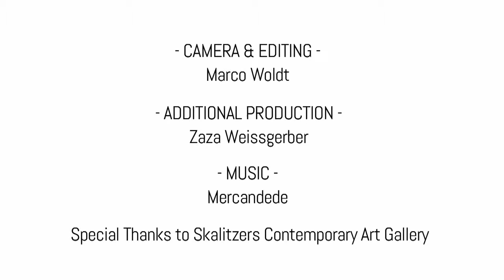Artvantgarde Physical Graffiti